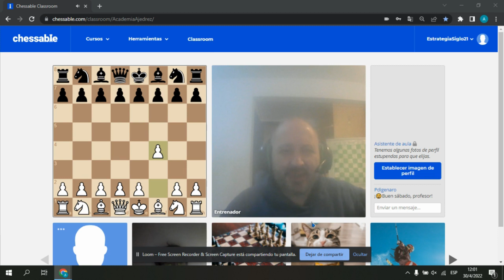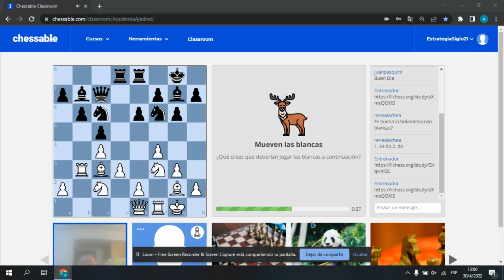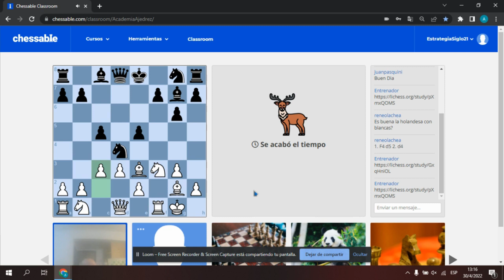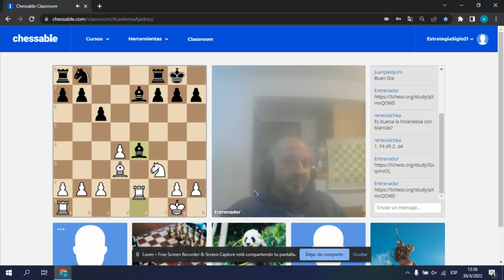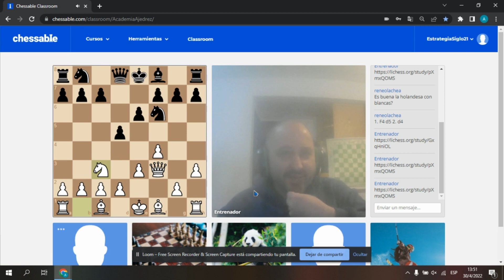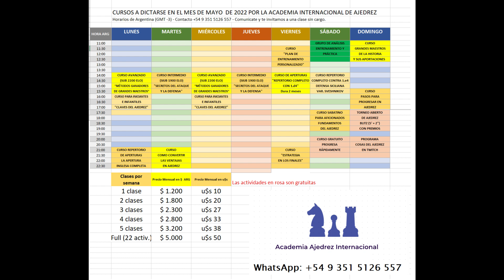Ideas principales y variantes fundamentales de la Apertura Bird: 1.f4 - Mejora tu Ajedrez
Consulta por clases individuales, preparación para torneos y entrenamiento personalizado. +´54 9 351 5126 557
APROVECHA LAS PROMOCIONES:
1) Inscríbete antes del 01.05.22 y recibirás una base de datos actualizada con más de 12 millones de partidas, gratis.
2) Clases individuales, la primera con el 50% de bonificación (u$s 5.- o $ 500.-)
ACADEMIA AJEDREZ INTERNACIONAL: Sabemos enseñar ajedrez